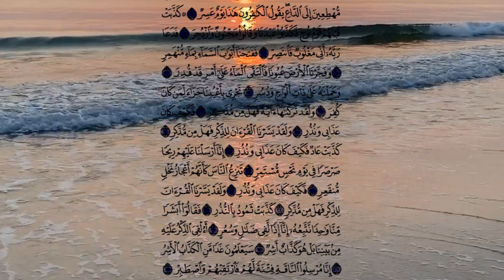سورة القمر🌹 بصوت الشيخ سعود الشريم ❤️‍🔥 تلاوة عطره خاشعة 📿 صفحة 529 🕋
سورة_ النجم
سعود الشريم جودة عالية